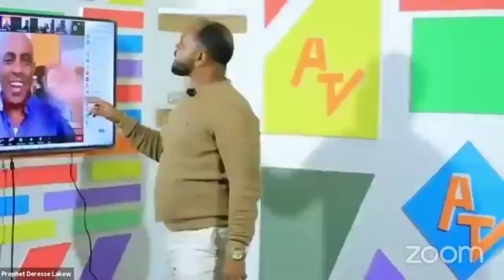ለምንድነው የምንቀባው?…BY MAN OF GOD PROPHET DERESSE LAKEW